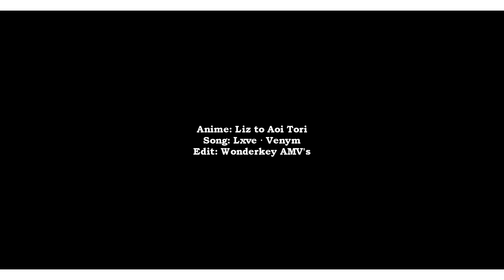❝ Lxve ❞ ; Mizore x Nozomi.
Hey! Happy Valentines Day!!
Anime: Liz to Aoi Tori
Song: Lxve - Venym